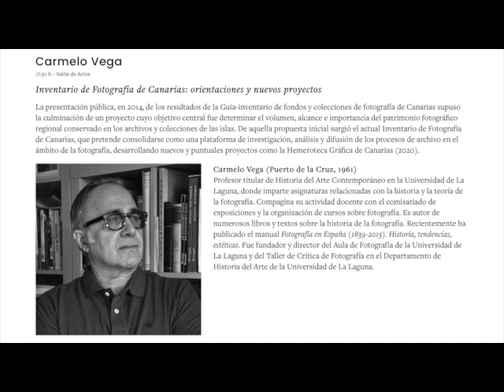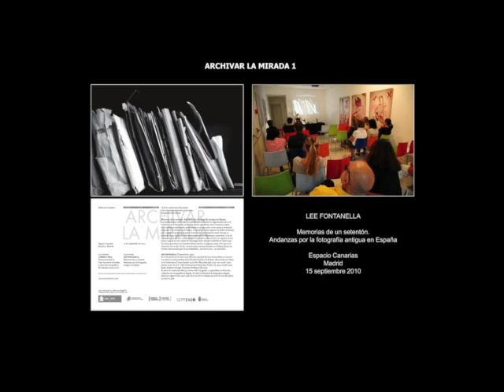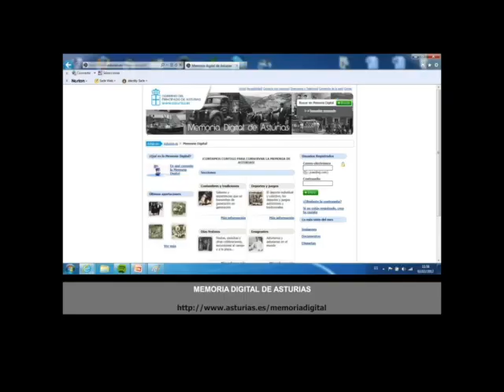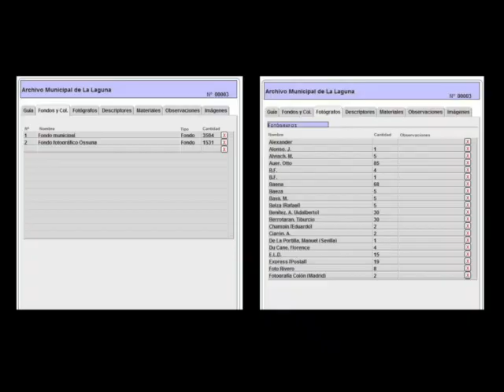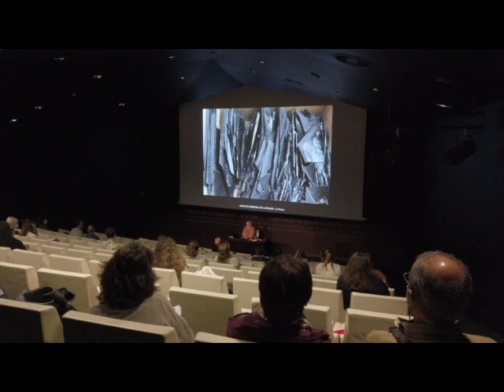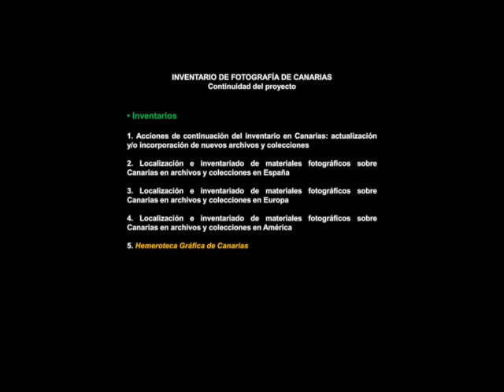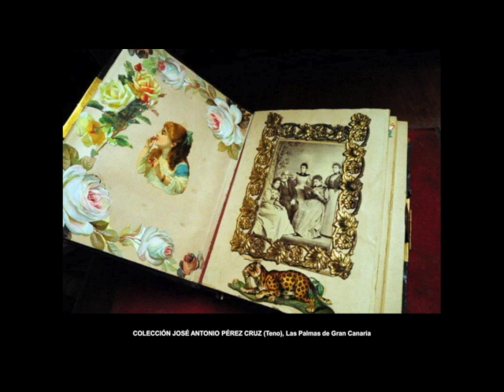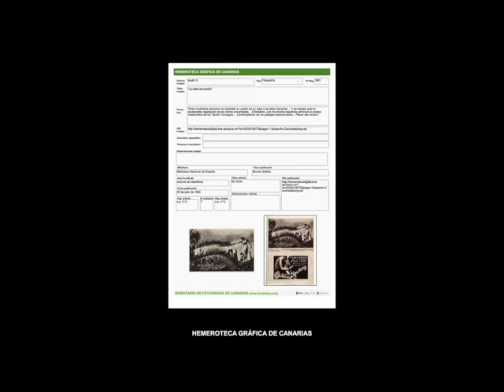'Inventario de Fotografía de Canarias orientaciones y nuevos proyectos', por Carmelo Vega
El profesor titular de Historia del Arte Contemporáneo en la Universidad de La Laguna, donde imparte asignaturas relacionadas con la historia y la teoría de la fotografía, Carmelo Vega (Puerto de la Cruz, 1961), ofreció en el seminario de Fotonoviembre 'Dispositivos de la fotografía' la ponencia titulada 'Inventario de Fotografía de Canarias: orientaciones y nuevos proyectos'.
La presentación pública, en 2014, de los resultados de la Guía-inventario de fondos y colecciones de fotografía de Canarias supuso la culminación de un proyecto cuyo objetivo central fue determinar el volumen, alcance e importancia del patrimonio fotográfico regional conservado en los archivos y colecciones de las islas. De aquella propuesta inicial surgió el actual Inventario de Fotografía de Canarias, que pretende consolidarse como una plataforma de investigación, análisis y difusión de los procesos de archivo en el ámbito de la fotografía, desarrollando nuevos y puntuales proyectos como la Hemeroteca Gráfica de Canarias (2020).